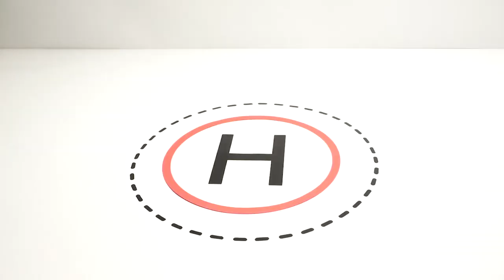Helicopter Kit by Young Woodworkers Kit Club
Build something real with Young Woodworkers Kit Club! We partnered with Young Woodworkers Kit Club to make this awesome wooden helicopter. Each monthly subscription box kit comes with everything you need (including the tools!), and assembly is simple with pre-drilled pilot holes that make construction easy!